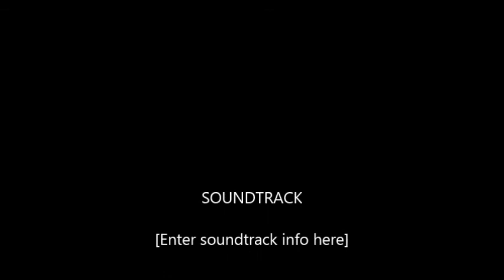Bowande Black 5 first run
Poker version Black 5